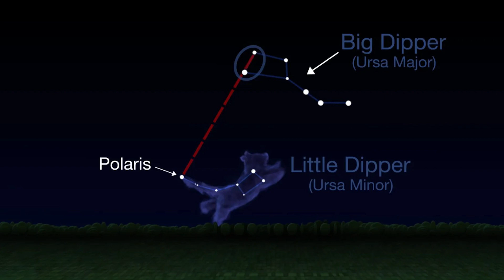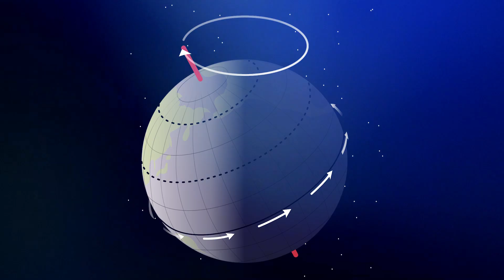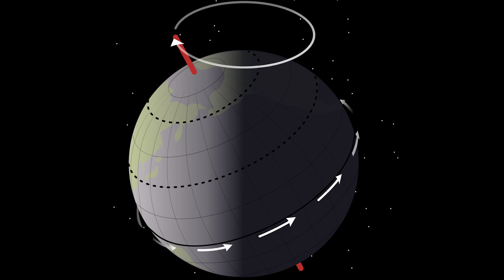Why Is The North Star Polaris Behaving Strangely?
For centuries, Polaris, the North Star, has been a celestial constant, guiding explorers, sailors, and dreamers alike through the vast expanse of the night sky. Its steady presence has been a source of comfort and wonder, a beacon amidst the twinkling stars and distant galaxies. However, recent reports from astronomers have sparked a wave of curiosity and concern, suggesting that something peculiar is happening to our beloved North Star.

In this captivating video, we delve into the heart of the mystery surrounding Polaris. We'll examine the latest findings from researchers and astronomers who have been closely monitoring the star's behavior. From unexpected fluctuations in brightness to potential shifts in its position, we'll uncover the intriguing details that have the scientific community buzzing with excitement and speculation.

Get ready to be captivated by the enigma of Polaris and discover what the future may hold for our guiding light in the night sky. Don't miss this opportunity to expand your knowledge and be a part of the conversation surrounding one of the most intriguing astronomical phenomena of our time.